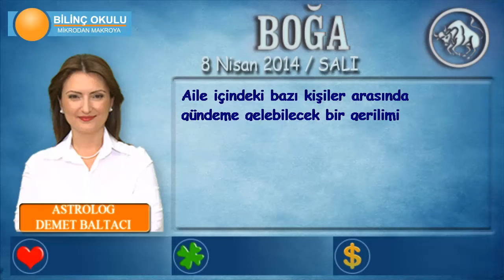BOĞA Burcu, GÜNLÜK Astroloji Yorumu,8 NİSAN 2014, Astrolog DEMET BALTACI Bilinç Okulu